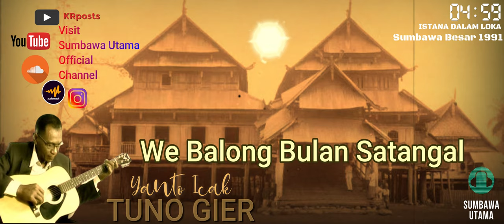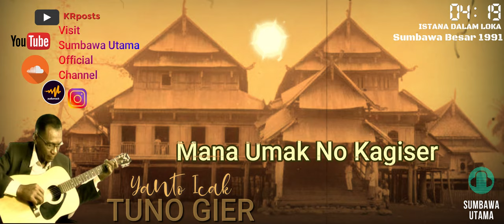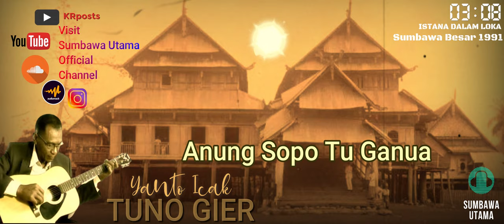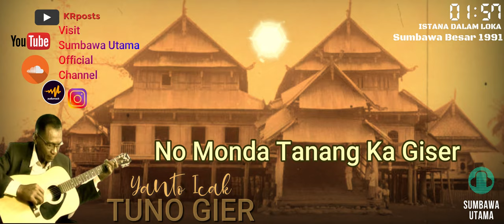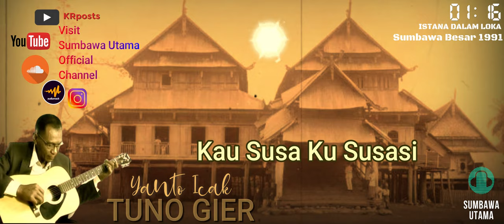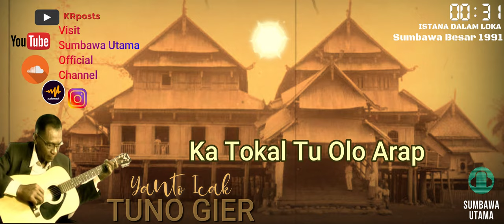LAGU SUMBAWA TU NO GIER YANTO ICAK